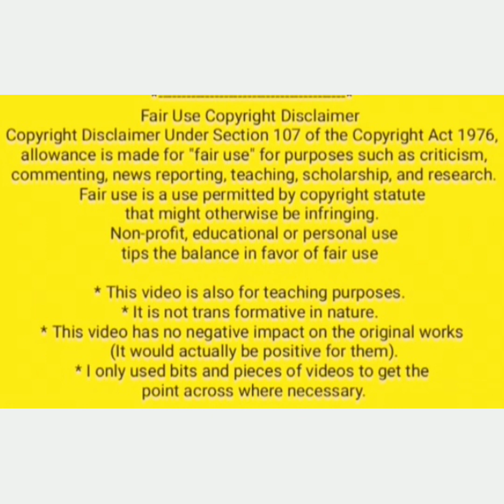25 Mai गुरुवार गुरु पुष्य योग में करें विवाह में विलंब को दूर करने का अचूक उपाय#Pradeepmishra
@RoshanZindagi viewer also watch this channel
shanijayantikeupay
22Aprilkeupay
20aprilamavasyakeupay
29/30Marchkeupay
28marchkeupay